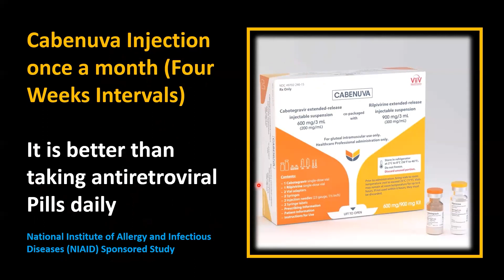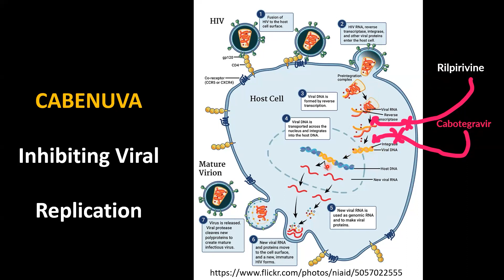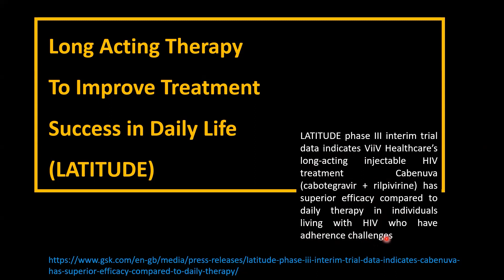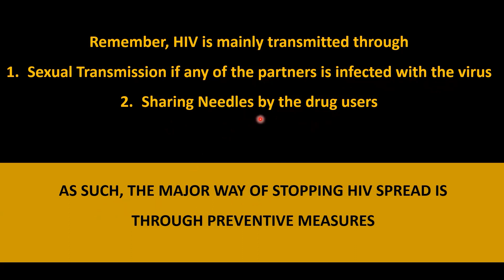HIV/AIDS Treatment: CABENUVA Injection Brings Good Hopes - Effective Cure Still Being Awaited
Introduction:
CABENUVA injection is an important and first-ever injection for controlling viral load among people who have AIDS, a condition caused by the Human Immunodeficiency Virus (HIV). The US Food and Drug Administration has recently approved CABENUVA INJECTION for individuals whose viral load is stable due to antiretroviral medications. This innovative medication introduces a paradigm shift by allowing patients to transition from a daily pill regimen to a more convenient once-a-month injection. This article delves into the scientific intricacies of CABENUVA, shedding light on its composition, mechanism of action, and the transformative impact it holds for patients managing HIV/AIDS.

Scientific Insights:
CABENUVA is an injectable medication incorporating two active ingredients: Cabotegravir and Rilpivirine. These components are strategically designed to exert prolonged therapeutic effects within the body, offering enhanced convenience and efficacy. The slow-release injectable form ensures an extended duration of action, making it a remarkable advancement in the treatment of AIDS.

Mechanism of Action:
CABENUVA comprises two ingredients: Rilpivirine and Cabotegravir. The Rilpivirine in CABENUVA functions as a Non-Nucleoside Reverse Transcriptase Inhibitor, disrupting the Reverse Transcriptase activity and halting the virus's replication. Meanwhile, Cabotegravir operates as an Integrase Strand Transfer Inhibitor, preventing the integration of viral DNA into Human T cells. Clinical trials have demonstrated that the slow-release formulation is effective for more than four weeks, providing a significant advantage in managing the virus.

Patient's Eligibility:
CABENUVA is most beneficial for patients whose viral load is effectively suppressed in their bloodstream through ongoing daily administration of antiretroviral treatment. It complements the efforts of individuals who have diligently managed their viral load and marks a significant game-changer in their treatment journey.

Clinical Efficacy:
The latest data from the LATITUDE phase III interim trial reveals that CABENUVA, the long-acting injectable treatment, demonstrates superior efficacy compared to daily therapy. This is particularly advantageous for individuals facing adherence challenges in their HIV treatment journey. The intersection of science and convenience positions CABENUVA as a frontrunner in revolutionizing HIV/AIDS treatment.

Prevention Reminder:
While celebrating these advancements, it's crucial to emphasize the importance of prevention. HIV primarily spreads through specific routes, with sexual transmission and sharing of needles by drug users being the prominent ones. Individuals need to stay informed and take preventive measures, especially in the context of sexual transmission and the sharing of injection needles among drug users.

Conclusions:
The approval of CABENUVA marks a significant milestone in the treatment of HIV/AIDS, offering a more convenient and effective alternative for patients. As science and innovation converge, this injectable medication represents a beacon of hope for those managing the condition. As we continue to advance in the field of HIV/AIDS research, CABENUVA stands out as a testament to progress, providing new possibilities for improved patient outcomes and quality of life.